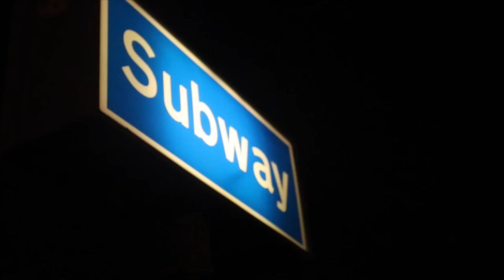P110 - Martina Pedro' - Arctic [Net Video] [Prod By Westy X Tslicz]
Visuals by:LewisThaCreator | Prod By: Westy X Tslicz

Beat:
Artist(s):